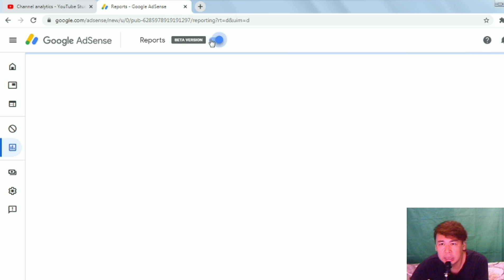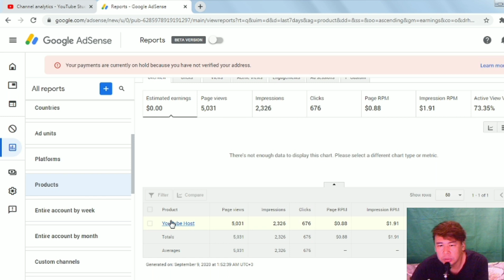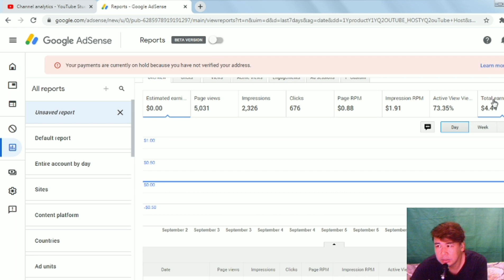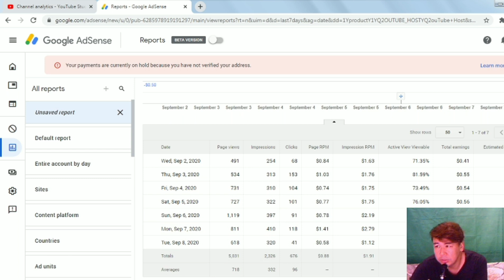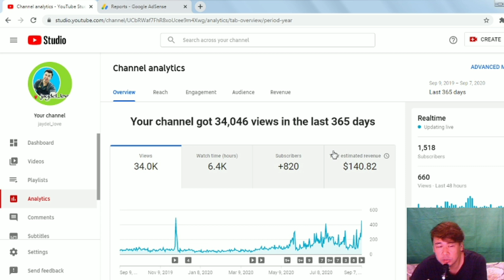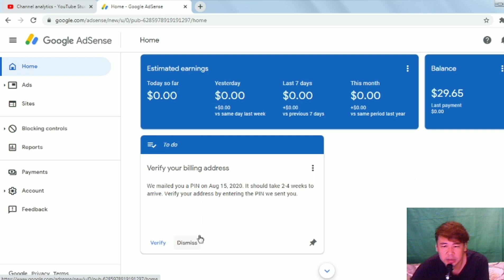HOW TO CHECK YOUR YOUTUBE EARNINGS IN GOOGLE ADSENSE ACCOUNT 2020/STEP BY STEP/JAYDEL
HOW TO CHECK YOUR EARNINGS ON GOOGLE ADSENSE:

1. First go to your adsense account
2. Click Reports
3. Click Products
4. Scroll down and click YOUTUBE HOST